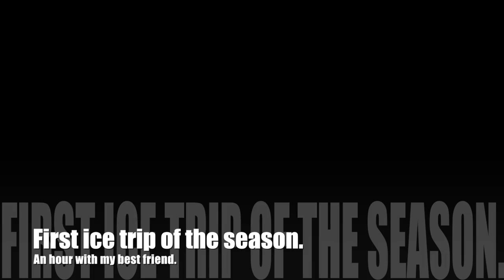On the ICE!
Got out on the ice for the first time this season with my buddy Roloff, only had an hour but at least we caught something, let the fun begin!